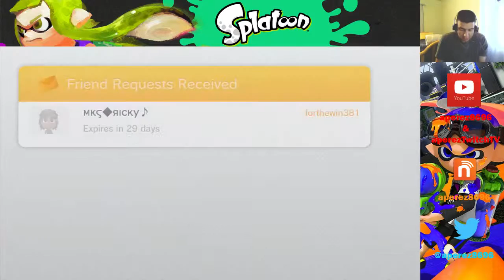Splatoon - Online Multiplayer and 2016 Goal to Level 50 (February 6, 2016) (Part 15)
I play more Splatoon as I play some more Turf Wars, play some Ranked matches, such as Rainmaker, and some Splat Zones as I reach to Rank B!